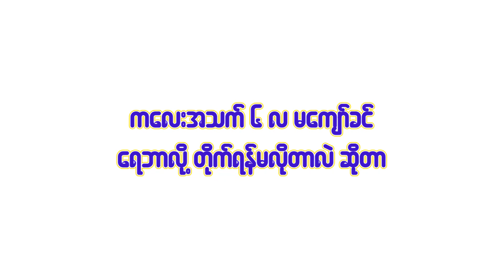၆ လ မေက်ာ္ခင္ ကေလးကို ဘာလို႔ ေရတိုက္ရန္မလိုလဲဆိုတာ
၆ လ မေက်ာ္ေသးတဲ့ ကေလးတစ္ေယာက္ကို ဘာလို႔ ေရတိုက္ဖို႔ မလိုလဲဆိုတာကို အာဟာရဆိုင္ရာ အထူးကုဆရာဝန္ႀကီးေဒါက္တာ ဝင္းဝင္းျမင့္က ေျပာျပထားတာျဖစ္ပါတယ္